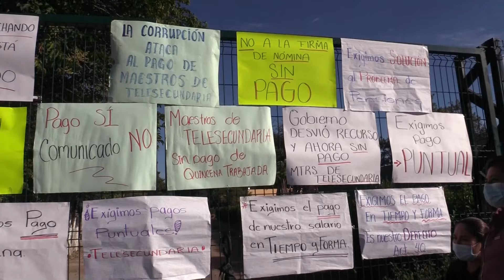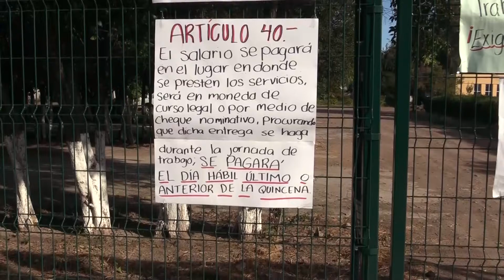Avances en la negociación para el pago federalizado a las telesecundarias